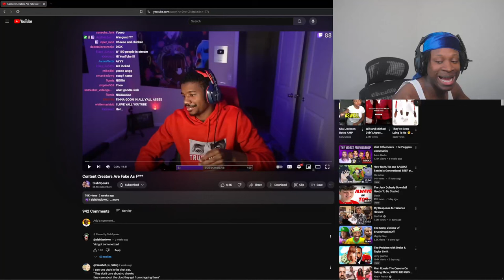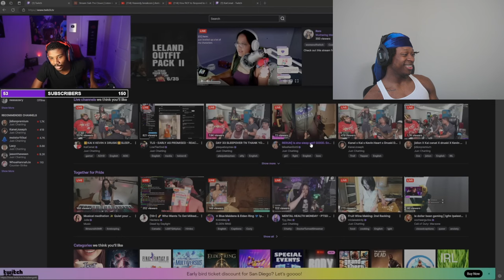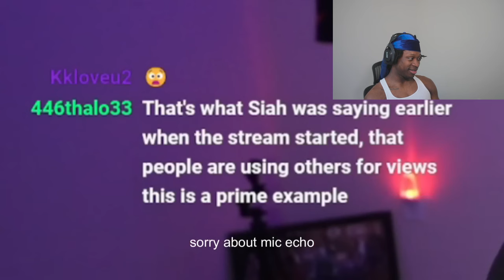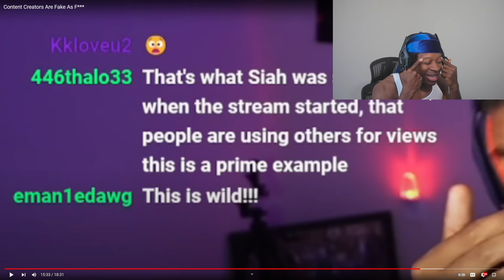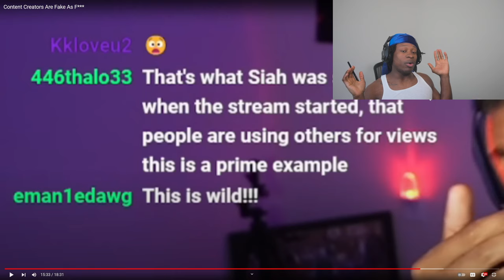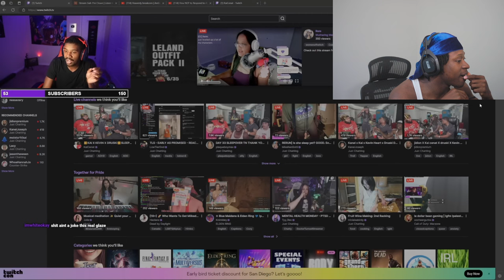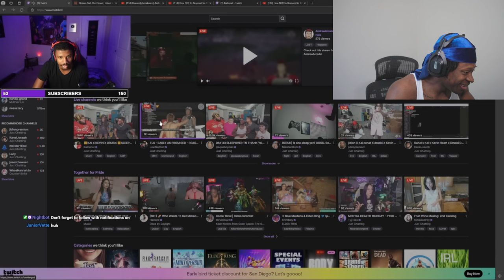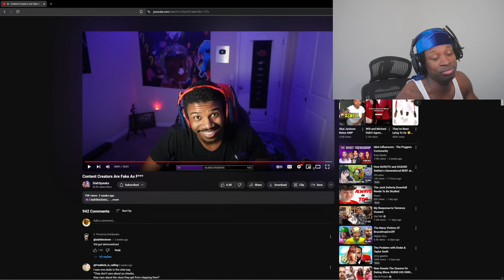Nothing Is Real Anymore